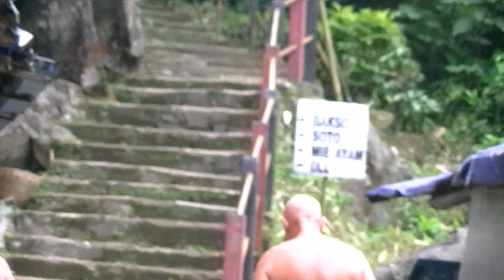BERITA KEPADA KAWAN ( Roel & Maria )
Originally this song was composed and sung by Ebiet G Ade
Telling about his questions to the God about the dissasters..